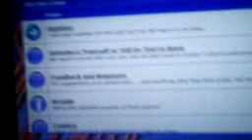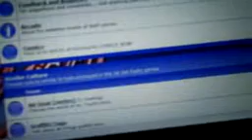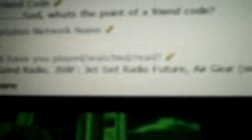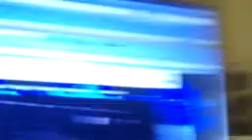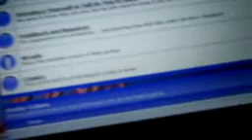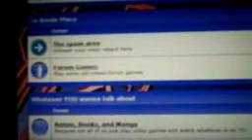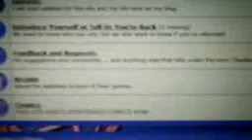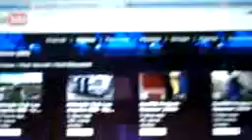Join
One of my favorite online communities, There are so many topics that go into this site, its not only about Jet Set Radio which makes it great. If you like Airgear, graffiti, and even rollerblading this place is for you. I been with these guys for over two years. Please join.

Jet Grind Radio- Sega Dreamcast
Jet Set Radio Future- Xbox
Jet Grind Radio Advance

Jet Grind Radio WIKI

The game begins in Shibuya-cho, and is introduced by Professor K, the DJ of a pirate radio station based in Tokyo-to, who explains the basics of life in Tokyo-to for a "rudie", the term he uses to refer to young people who roam the streets spraying and skating, as a means of self expression.

The city is split into three parts—Shibuya-cho, Benten-cho, and Kogane-cho, each of which corresponds to a different time of day. Shibuya is a shopping district full of blue skies and daylight, Benten a nocturnal entertainment spot that represents night, and Kogane a mostly residential area, built on the water, where it is perpetually sunset. In each of these areas the player will encounter a rival gang - the Love Shockers in Shibuya, the Noise Tanks in Benten, and Poison Jam in Kogane - that attempts to usurp the GG's home turf. The player starts off forming a skate gang which also resides in Shibuya-cho, and thus forms a rivalry between the gangs in the area. After completing a set of menial challenges, designed to introduce the player to the control system, Gum and Tab join the gang forming the first 3 members of the GG's. The player starts out as Beat, a 17-year-old rudie who ran away from home like many other Japanese rudies. Beat was first shunned from gang to gang over and over again until he decided to start his own gang. Beat is the leader and founder of the GG's. The player first starts out spraying a little graffiti in Shibuya-Cho looking to recruit members. First Gum joins, then Tab.

The initial stage is set in a Shibuya bus station, in which the player has to "tag" various parts of the bus station, as well as spray over existing tags, so as to gain the area as part of their territory. While tagging these places, the player is pursued by policemen and their leader, Captain Onishima. The police, the S.W.A.T team, and Goji Rokkaku's Golden Rhinos are yet another obstacle to avoid while defeating rival gangs. Also, Professor K narrates specific parts of the game via his eponymous pirate radio station called Jet Set Radio.

Other gangs which feature in the game as opponents are the Noise Tanks, who appear to be semi-cyborg otaku, Poison Jam, brutish thugs who wear fish costumes, and the Love Shockers, an all-girl gang made up of jilted lovers. Once the protagonist defeats each gang they hand over their belongings and grant the area to the graffiti gang that dethroned them.